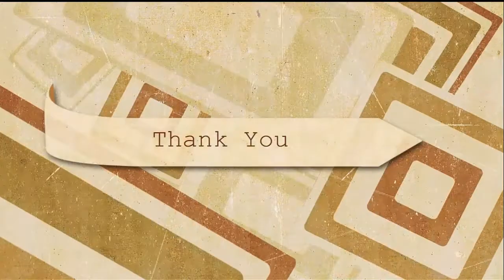Yankee Candle recalls 31K candles for ‘laceration hazard'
A recall has been issued for Yankee Candles that pose a potential “laceration hazard” when lit.

The Massachusetts-based company and Consumer Product Safety Commission said the recall involves 31,000 candles from Yankee Candle’s Luminous Collection fragrance line. The jar can crack when the candle is lit, posing the hazard. Yankee Candle said it has received 16 reports of the glass jar cracking, and that no injuries have been reported.

The following candles are subject to recall. The item number can be found printed on the bottom of the glass jar:

Item number – fragrance

1535651 – Sea Salt & Coral

1535890 – Blackberry & Sage

1535891 – Apple Blossom & Melon

1535892 – Sugarcane & Honey

1535893 – Pine & Sandalwood

1535894 – Cinnamon & Cedar

Consumers are advised to immediately stop using the product and contact Yankee Candle to receive a full refund. The candles were only sold in Yankee Candle stores and on their website between September and November 2016.

keywords►
Yankee Candle
Yankee Candle recalls 31K
Yankee Candle recalls 31K candles
laceration hazard
candle
31,000 candles from Yankee Candle’s
the bottom of the glass jar